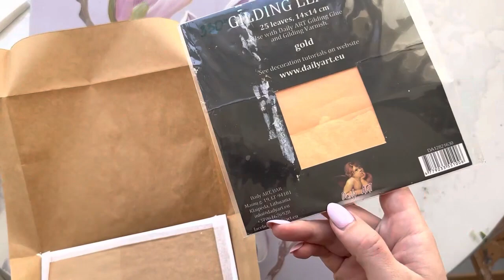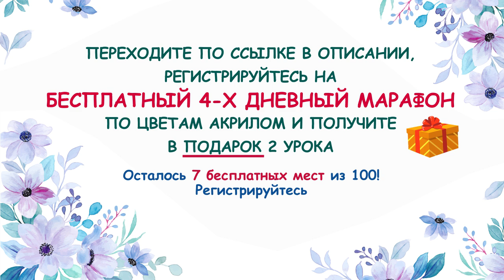Как делать золочение в картине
Приходите на бесплатный марафон по цветам акрилом.
4 дня
3 разных картины
Разбор работ участниц марафона
Море положительных эмоций, общение

🔹Переходите по ссылке и забирайте уроки в подарок. Места ограничены